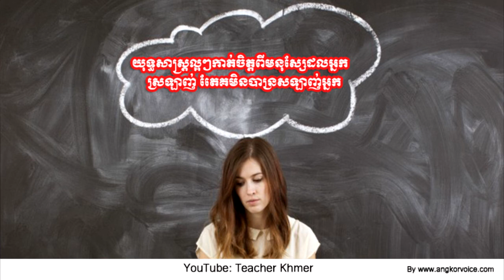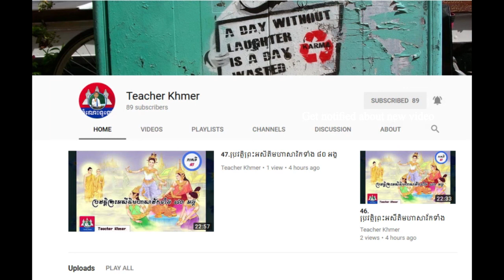Good strategies cut from people you love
មាតិកាជំណាងជើង
15.